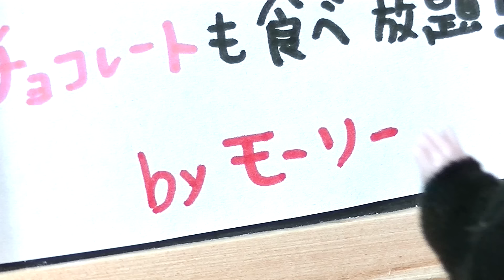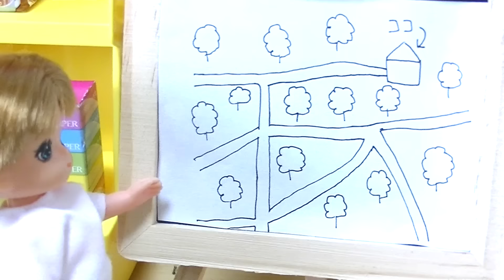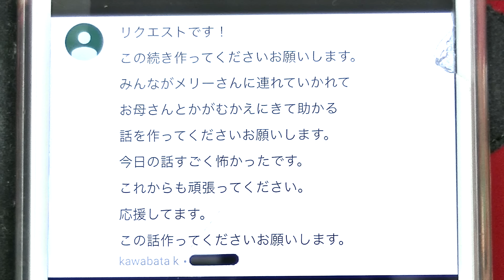メリーさんに閉じ込められる!?【怖い話】 お菓子の館は嘘!? ここなっちゃん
ショッピングモールの掲示板にお菓子食べ放題の看板を見つけたみんなは早速お菓子の館に行くよ❤︎それはメリーさんの罠でお菓子の館に行った皆は閉じ込められてしまう！メリーさんはひとりぼっちだからずっとここで暮らそうというが・・・ミキちゃんマキちゃんたちは助かるのか！？怖いお話だよ♪
たまごMammyチャンネルの怖いお話もみてみてね♩
【超！怖い話】リカちゃんが心霊スポットの廃学校でホラー肝試し！おばけが...たまごMammy

ここなっちゃんの今日の子供向け❤幼児向け動画だよ⇒メリーさんに閉じ込められる!?【怖い話】 お菓子の館は嘘!? ここなっちゃん

ここなっちゃんで使用させていただいてる効果音素材はチャンネルの概要欄に記載しています♪ありがとうございます❤